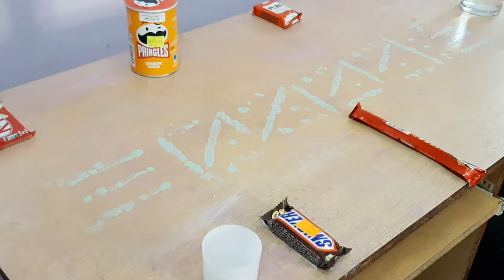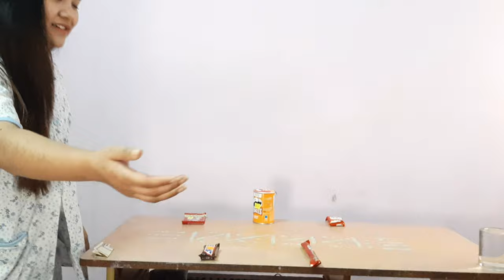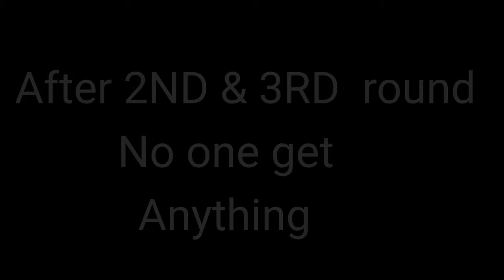FUN GAME to be played with your fellas - seeta lama| ramita lama| sajan lama| anil shretha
Namaste sapai jana lai, feri pani hami auta naya video liyera yeha haru saamu upastit vayeka chamm jasma hamiley auta ramaniye GAME kheleka chham, kripaya aafno xoto samaya nikalera yo video antye samma heridinu hola ra afno pratikriya dinu hola DHANYEBAAD. ra yo video lai safal banauney sampurna mero didi vai lai hridaye dekhi dhanyebaad